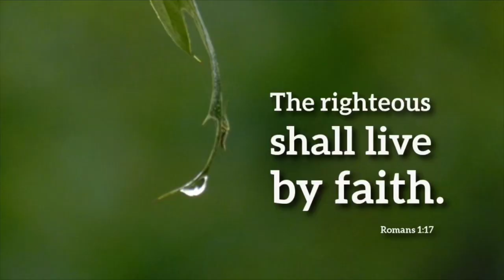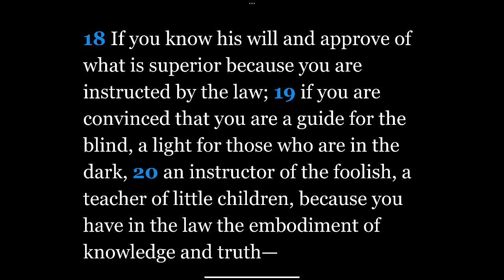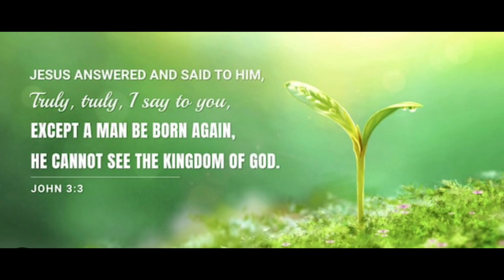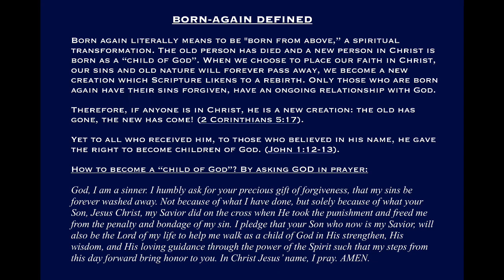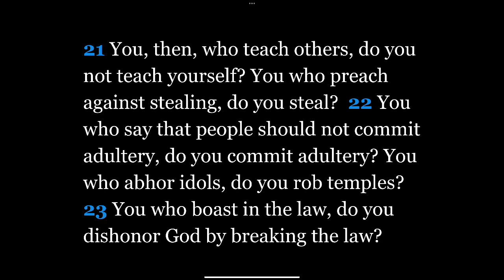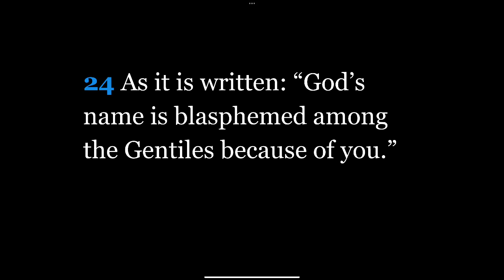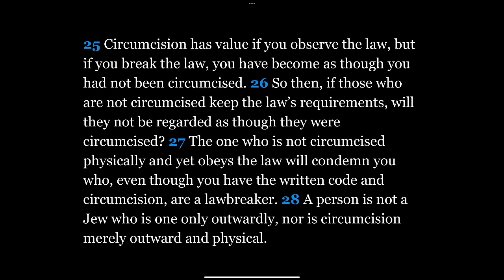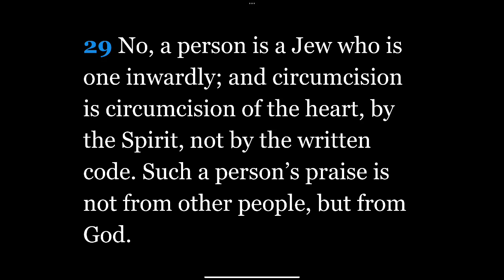#4) ROMANS: Chapter 2:17-29 “Where Is Your Faith Placed?”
ROMANS: Chapter 2:17-29 “Where Is Your Faith Placed?”